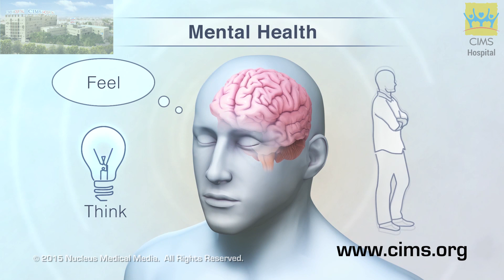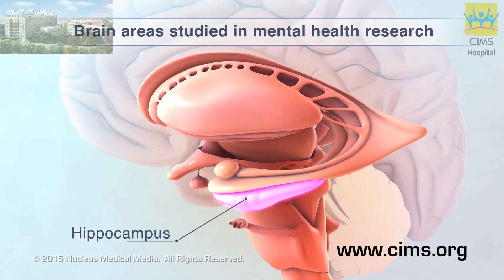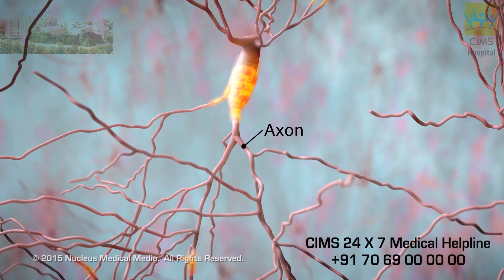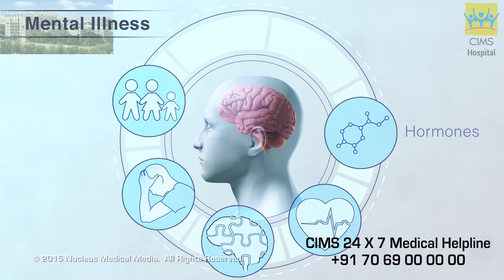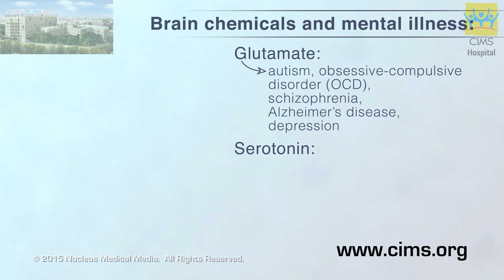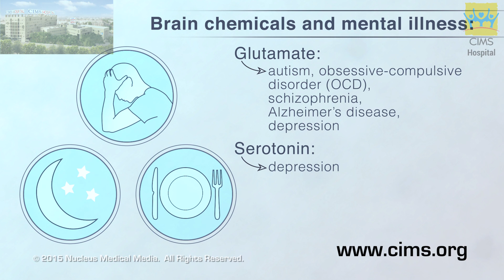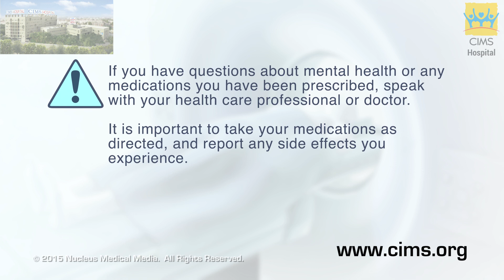Brain and Mental Health (Hindi) – CIMS Hospital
मस्तिष्क और मानसिक स्वास्थ्य – सिम्स हॉस्पिटल
यह वीडियो आपको यह समझने में मदद करेगा कि मस्तिष्क मानसिक स्वास्थ्य में कैसे काम करता है और कैसे समस्याओं के कारण मानसिक बीमारियां हो सकती हैं। सभी मानसिक प्रक्रियाएं मस्तिष्क की प्रक्रियाएं होती हैं, और इसलिए मानसिक कामकाज से संबंधित सभी विकार जैविक रोग होते हैं। मस्तिष्क मन का एक अंग है। जब आपका मस्तिष्क क्षतिग्रस्त होता है, तो यहकई अलग अलग चीजों को प्रभावित कर सकता है जैसे कि आपकी याददाश्त, आपकी संवेदनाएं और आपका व्यक्तित्व भी। मस्तिष्क के विकारों में ऐसी स्थितियां या अक्षमताएं शामिल हैं जो आपके मस्तिष्क को प्रभावित करती है। इसमें ऐसी स्थितियां शामिल हैं जो बीमारी, आनुवांशिकी और दर्दनाक चोट के कारण होती हैं।

३५० बेड वाली, यानि कि ३५० मरीजों को एक साथ संभाल सके वैसी, मल्टी सुपर स्पेशियालिटी (अनेक प्रकार के रोगों / स्वास्थ्य परिस्थितियों के निदान, देखभाल और उपचार प्रदान करने वाली अस्पताल), ऐसी सिम्स (CIMS) हॉस्पिटल (अस्पताल), अहमदाबाद (गुजरात) के सबसे अच्छे अस्पतालों मेंसे एक है, जोकि विभिन्न प्रकार के निदान और उपचार सेवाओं को प्रदान करता है। वैश्विक स्वास्थ्य देखभाल के उच्चतम मानकों की सेवाएँ प्रदान करने वाली, सिम्स हॉस्पिटल को, भारत भर में उच्च गुणवत्ता वाली स्वास्थ्य सेवा और मरीजों की सुरक्षा प्रदान करने के लिए, जेसीआई (JCI) – जाइंट कमिशन इंटरनेशनल (यूएसए), एनएबीएच (NABH) (नेशनल एक्रेडिटेशन बोर्ड फॉर हॉस्पिटल एंड हेल्थकेर प्रोवाइडर्स) और एनएबीएल (NABL) (नेशनल एक्रेडिटेशन बोर्ड फॉर टेस्टिंग एंड केलिब्रेशन लेबोरेटरीज़) की मान्यता प्राप्त है। विशाल जगह वाली और अद्यतन और अत्याधुनिक में फैली हुई – सिम्स पूर्व, सिम्स पश्चिम और सिम्स नोर्थ – सिम्स हॉस्पिटल, सबसे अनुभवी डॉक्टर, नवीनतम प्रौद्योगिकी (टेक्निक) और उत्कृष्ट बुनियादी ढांचे का मिश्रण प्रदान करता है , जो यह सुनिश्चित करता है कि मरीजों को विश्व स्तर की देखभाल और उपचार मिले। इस अस्पताल ने, अपने मरीजों को, मानवीय और दयालु देखभाल प्रदान करने की संस्कृति विकसित की है। यदि आपको यह वीडियो को पसंद है, तो हमारे अधिक शैक्षिक वीडियो प्राप्त करने के लिए कृपया हमारे चैनल सबस्क्राइब करें और कृपया इसे अपने मित्रों एवं परिवारजनो के साथ साझा करें।